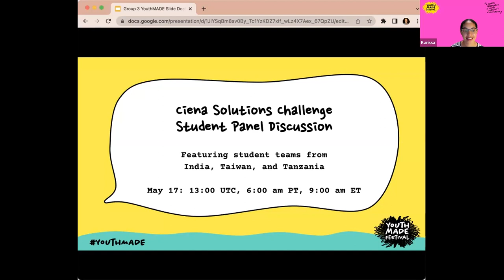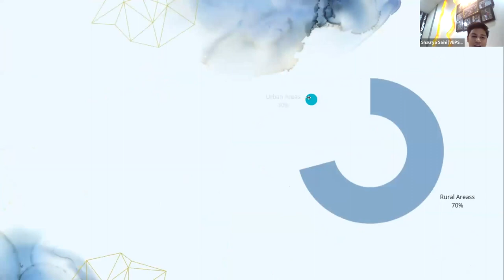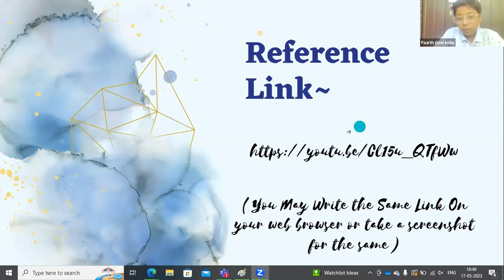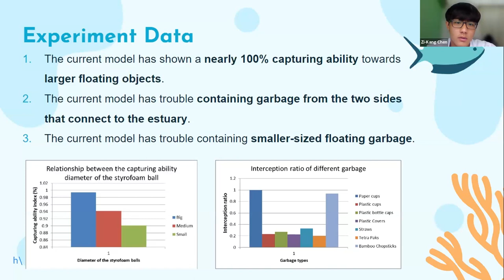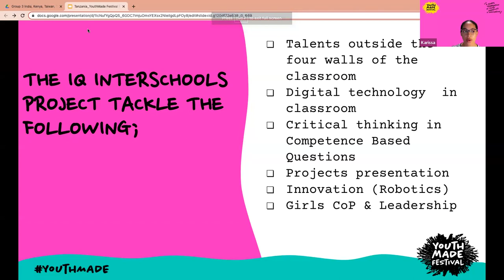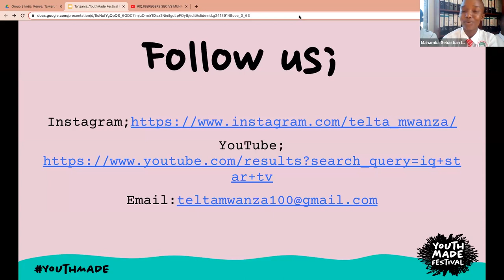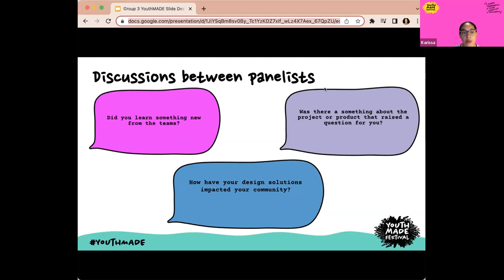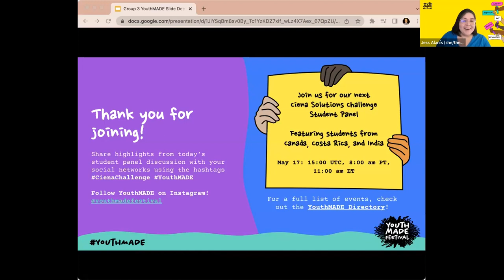Ciena Solutions Challenge Student Panel at 2023 YouthMADE Festival (India, Taiwan, Tanzania)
Hear from student teams from India, Taiwan, and Tanzania who have designed solutions to local community issues as part of the Ciena Solutions Challenge, a global design challenge inviting students and teachers to design solutions to real problems and take action to build a better world. To learn more about the Ciena Solutions Challenge, visit cienachallenge.org

This panel was presented at YouthMADE Festival, a global celebration of youth creativity and innovation. To learn more about the YouthMADE Festival, visit youthmade.org